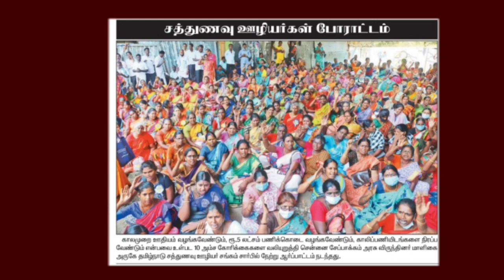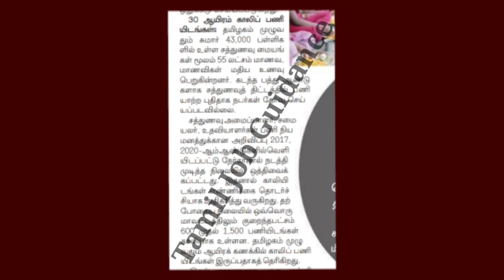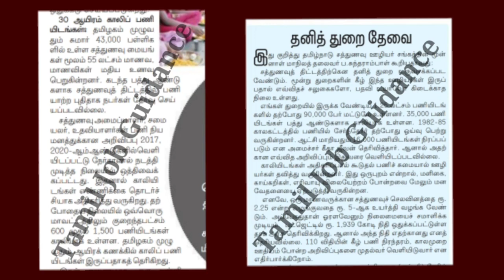சத்துணவு துறை வேலைவாய்ப்பு 2022 | tn govt jobs 2022 in tamil | sathunavu amaipalar vacancy 2022